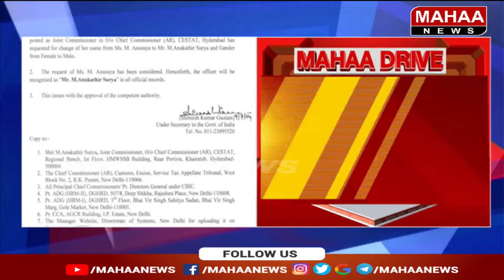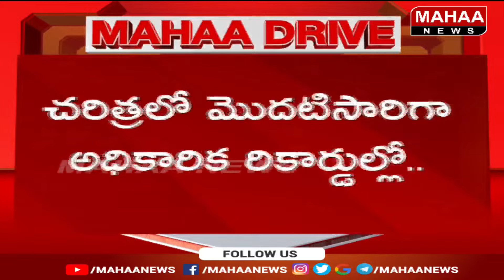సివిల్ సర్వీస్ చరిత్ర లో సంచలనం..అతడు గా ఆమె...! | Mahaa News